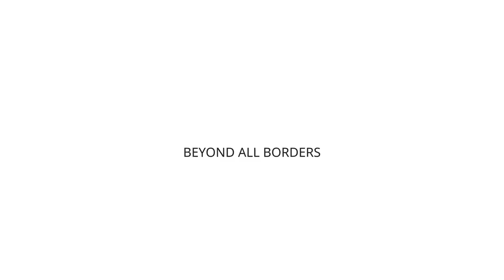Local Genfest 2018 - Italy Beyond Me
May 1, 2018 Local Genfest in Italy with the theme Beyond Me